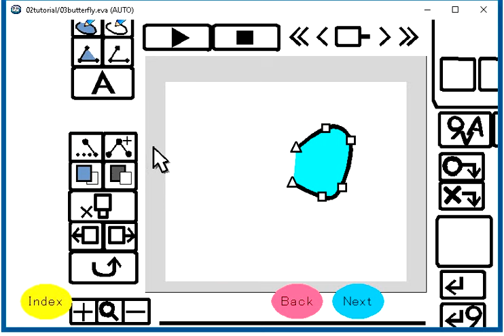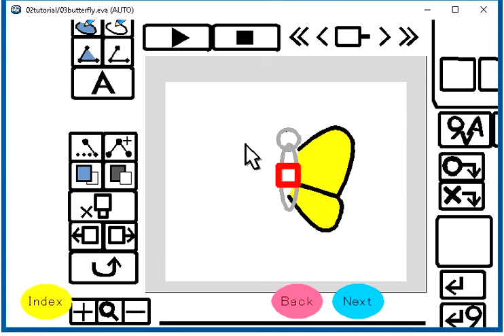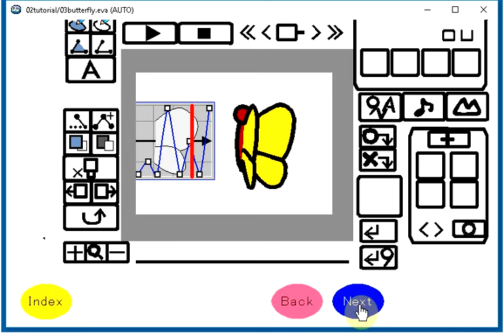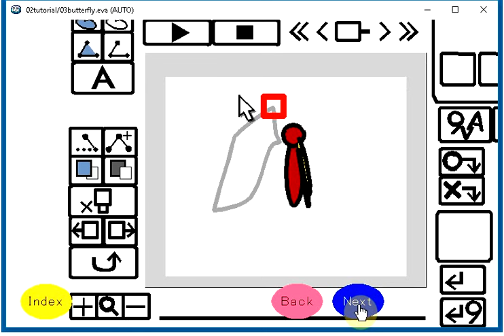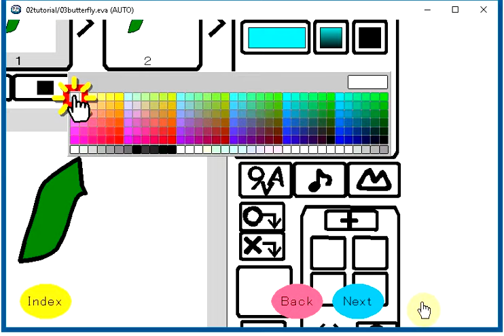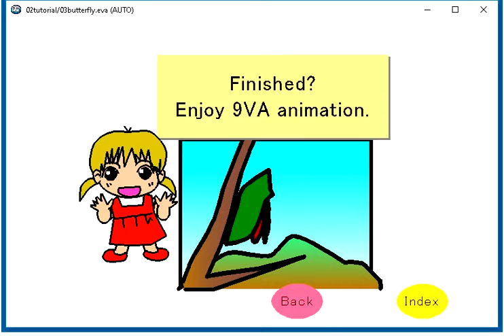Tutorial of 9VAe animation editor 01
This is a tutorial animation of 9VAe editor.
This tutorial is made by 9VAe.